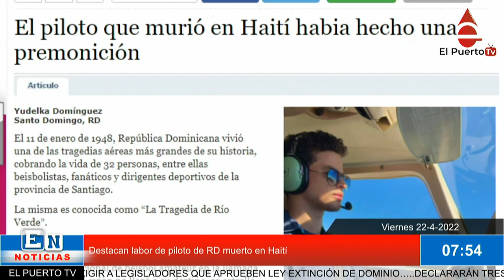Destacan labor de piloto de RD muerto en Haití